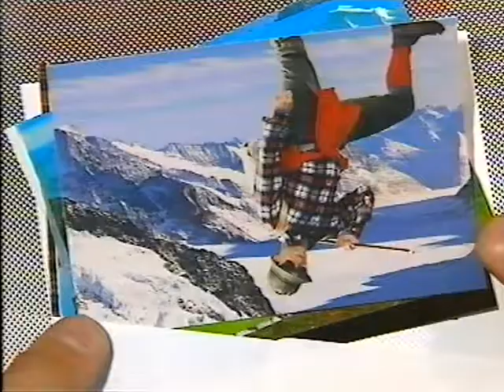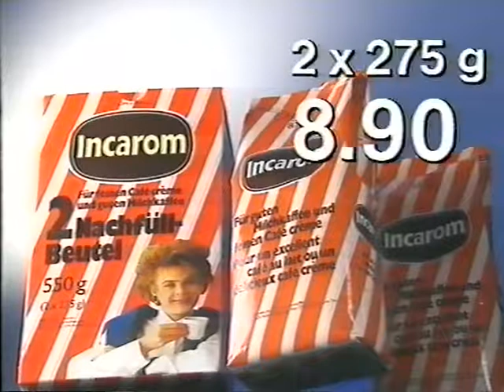Coop Mittwochstudio, Folge 632 vom 08. November 1989